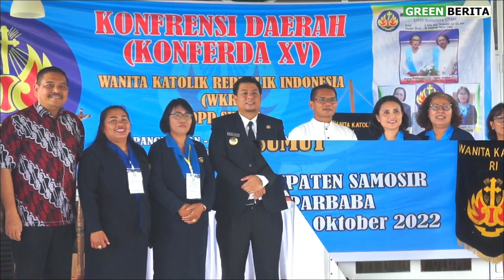DISELA Konferda WKRI SUMUT, Apa Kata SINTA AGNES TAMBA Tentang Arti KELUARGA?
GREENBERITA.com-